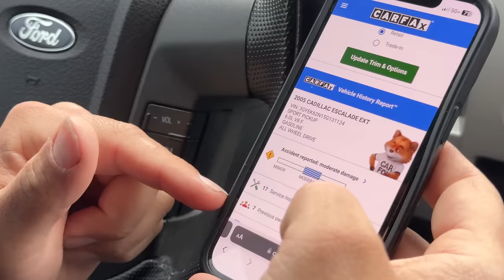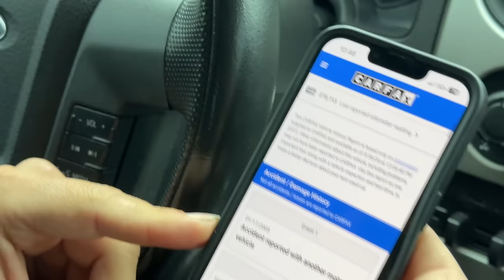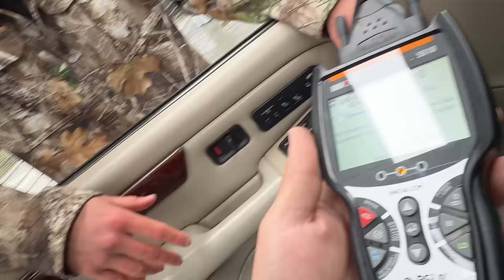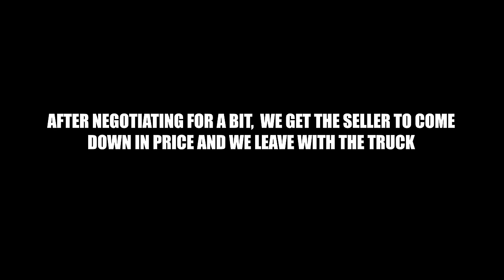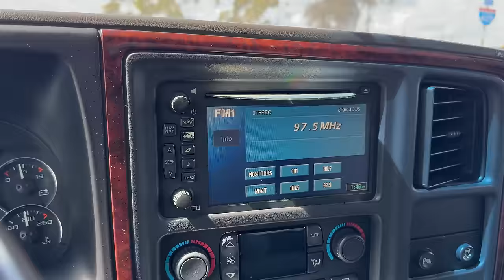Surprising My Friend W/ the Worst Version of His Childhood Dream Car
Mike Tornabene, aka: Dom Mazzetti, played a pivotal role in my life.  And no, it's not just from the terrible life advice he gives online.  He helped to teach me how to create videos, script stories, how to present on camera, how to edit...and hell, he gave me a place to crash when I had to Airbnb my apartment out to cover my rent back in the day.  So to repay him, Im going to buy him the car that forever changed his life and inspired the character that would spawn an entire franchise. With the help of my friend Vin Anatra, we're going to get it for a steal and show you how you too can low ball your next car purchase.